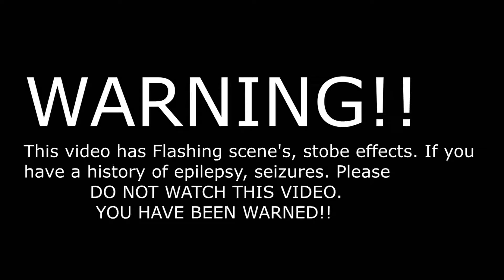JUST FUN COD Black Ops 2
hey guys here yah go this is only for fun! please be warned of the warning at begining!!! so i hope yall enjoy the video!!!   -KILAHERTZ

Song: MONXX & Skyloud - Invincibles (Detrace x Charlie Zane Remix)

CINEMATIC CREDIT!!VVVVVVV___________________________________

BOPS CINEMATIC: Black ops 2 Raid cinematic pack by Iconic
#2: Nuketown Cinematics Pack HD 60fps By Mr Skills 7
#3: Cinematic Pack #46 BO2 Mixed Dying/Running Soldiers By Detox!
FINAL KILLCAM #1: Girrr14 a good friend of mine!!!
FINAL KILLCAM #2: ME!!! lol XD